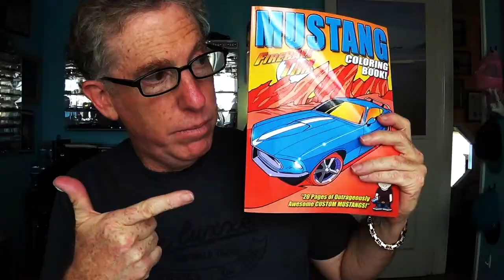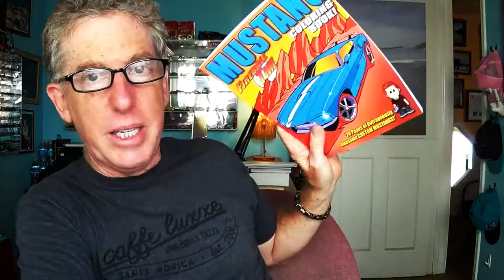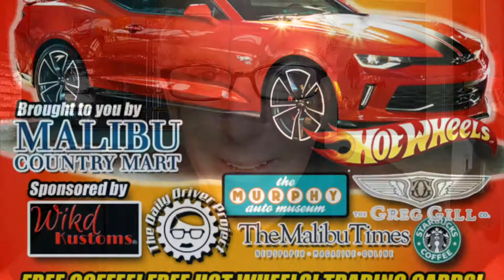$30 MILLION IN MALIBU HOMES PART 2 - FIREBALL MALIBU VLOG 787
- $30 MILLION IN MALIBU HOMES PART 2 - FIREBALL MALIBU VLOG 787 - Fireball and Paul Grisanti check out a massive Malibu Beach Pad and an insane Hawaiian Retreat Home. Fireball announces his next Coloring Book!